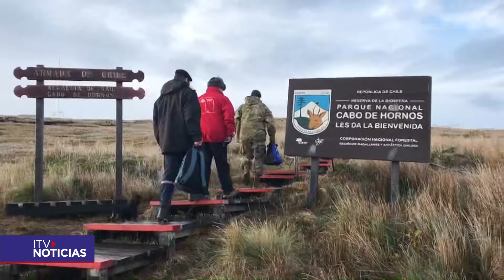VISITA ALCALDIAS DEL MAR